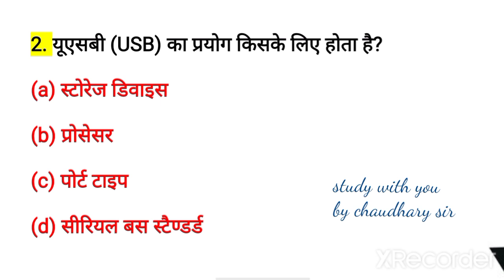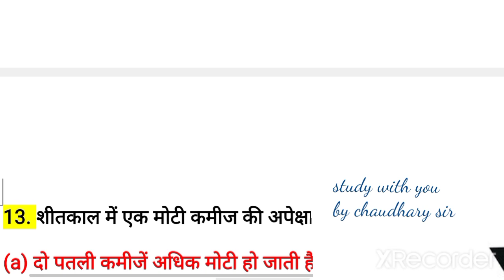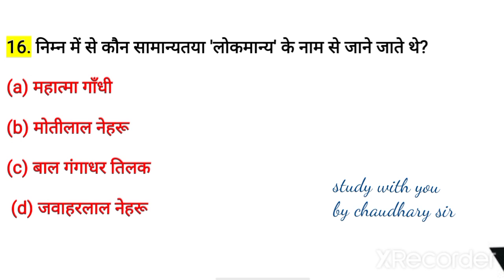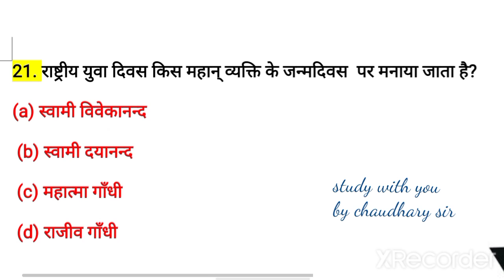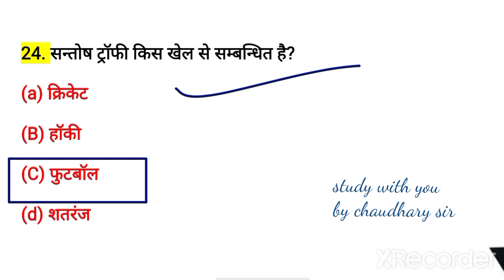SSC GD Exam 2022 | SSC GD GS Practice Set #10 | GS By Anis Sir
SSC GD Exam 2022 | SSC GD GS Practice Set #10 | GS For SSC GD | GS By Anis Sir